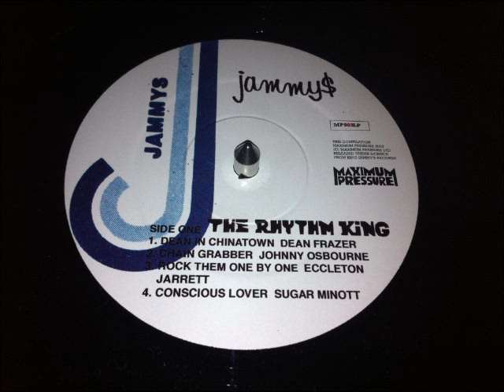Johnny Osbourne - Chain Grabber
The Rhythm King LP